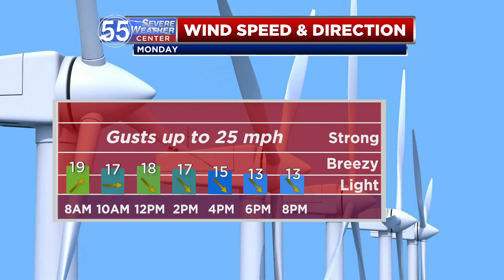Showers Monday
After the overnight round of rain, showers and isolated storms will be possible to start out the work week. Temperatures will be steady in the 70s.